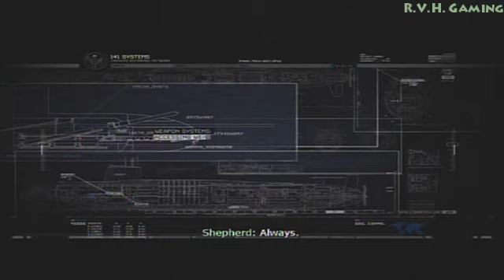Call of Duty: Modern Warfare 2-Act 3(Contingency) [1/2]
This Modern Warfare 2 guide is being played on Hardened difficulty from the xbox 360 version of the game.

Help Captain Price reach the Russian submarine.

Due to the fact that im playing on Hardened i wont be taking as many liberties with the enimies and i may play a little slower in some parts..